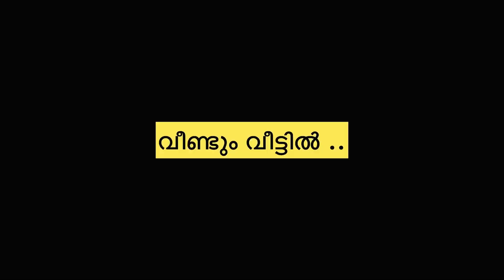കുട്ടികളെ വെച്ച് കൊത്തക്കല്ല് കളിക്കുന്ന കുഞ്ഞോൾ ..കുളക്കോഴിയെ ചുട്ടു ...